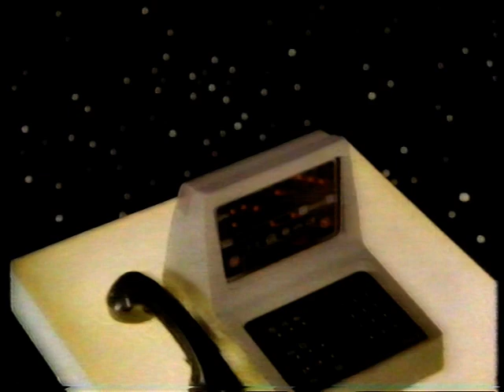Ericsson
This was broadcast in Australia in 1986